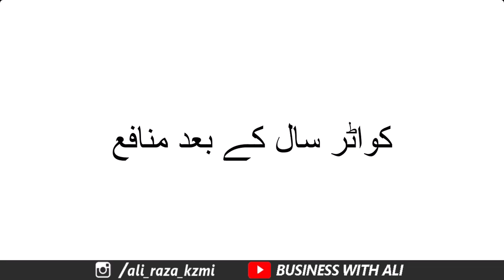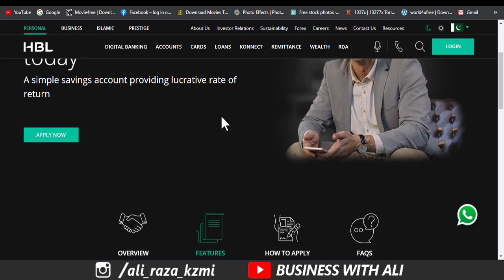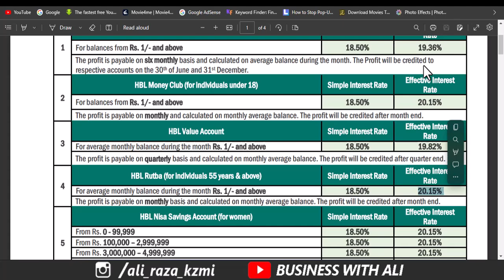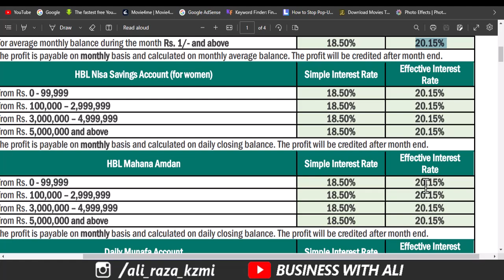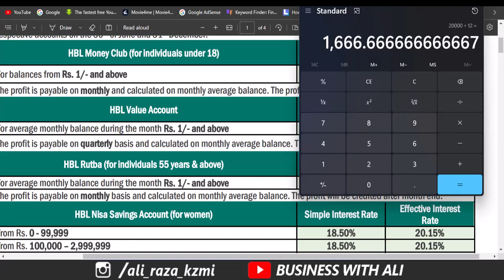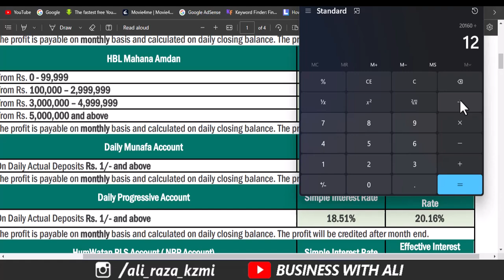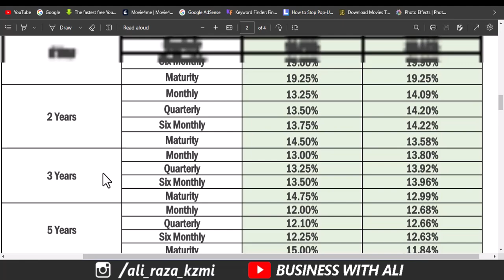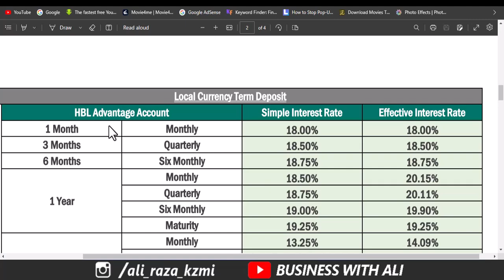HBL Aik lakh pr kitna profit deta ha in 2023 | HBL bank investment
Salam To Everyone!
Ag is video my ap ko btao ga ky ap HBL bank sy ak lakh per kitna profit rate data ha complete Detail ky sth btao ga ky ap kitna profit hasil kar skty hn  So lets watch this video!
Cover Topics In this Videos
HBL investment certificate
HBL Islamic investment certificate
HBL certificate of Islamic investment rates
HBL saving account
Naya Pakistan certificate profit rate 2023
HBL investment
HBL investment account
HBL investment app
HBL investment monthly profit 2023______________Follow me __________________________